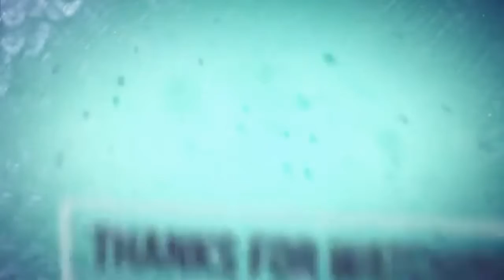#4 DIY ROOM \WALL DECORATION IDEAS\WALL HANGINGS\HOME DECORATION\BEST OUT OF WASTE\PAPER CRAFT IDEAS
DIY Home Decoration Ideas.
Beautiful Wall Hangings.
Easy Paper Crafts Ideas.
Best Out of Waste @ home.
Room Decoration now becomes very easier.

Paper flower
Paper Crafts
DIY Craft Ideas
Wall decor
Room decor
Home decoration
Maria crafts